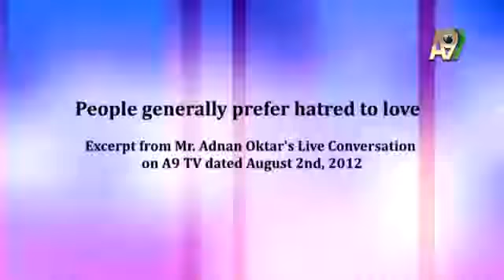People generally prefer hatred to love